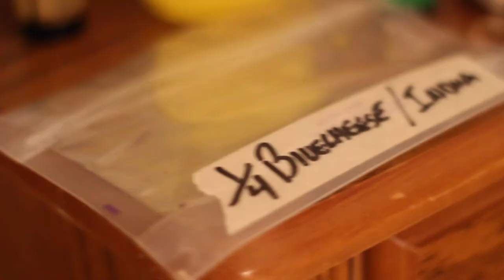Roach blunts & Anime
420 Community
montoge
additional B Roll shot by Ali